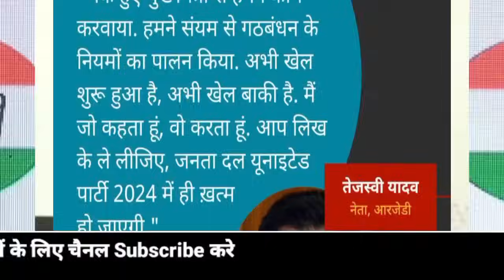29 Jan 2023 Up News Uttar Pradesh Ki Taja Khabar Mukhya Samachar CM Yogi samchar NDTV News ravish